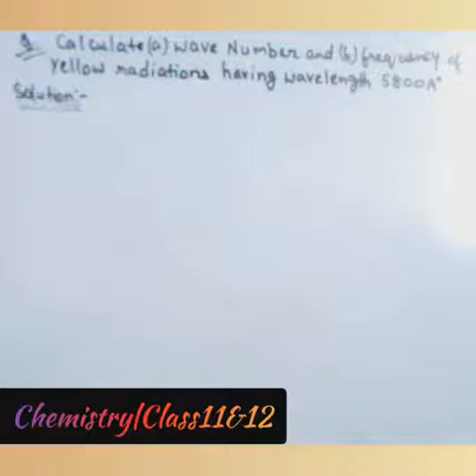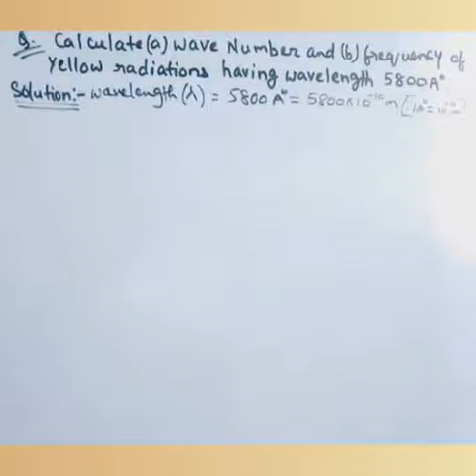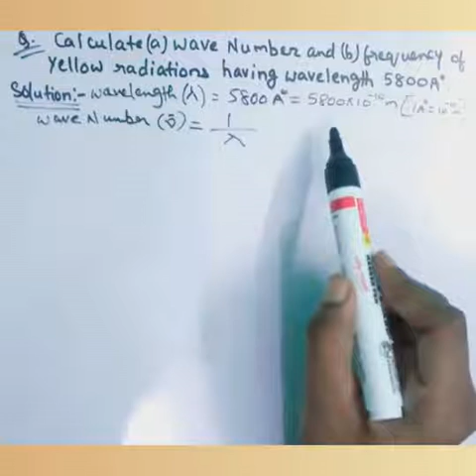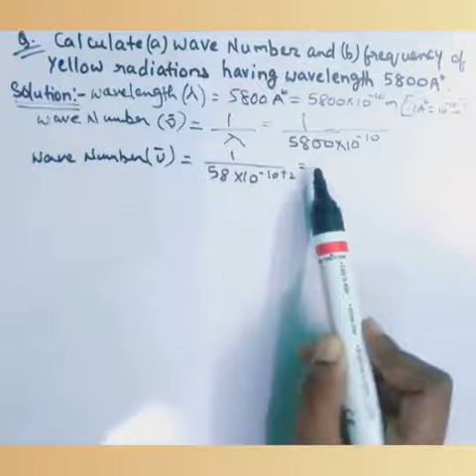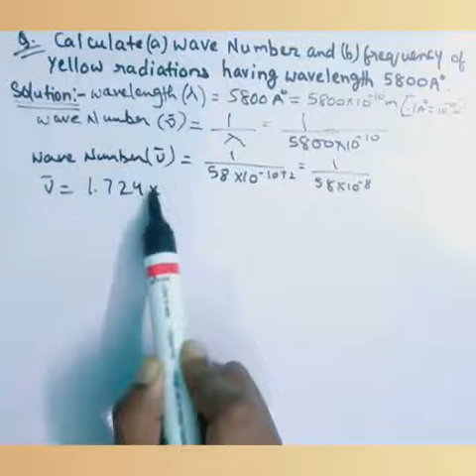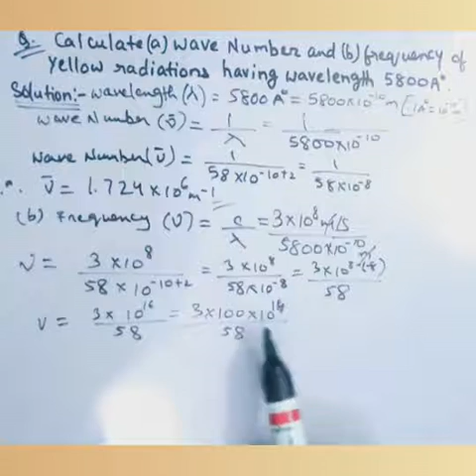Calculate(a) wave no.(b) frequency of yellow💡radiation of wavelength 5800°A|Chemistry,Class11&12